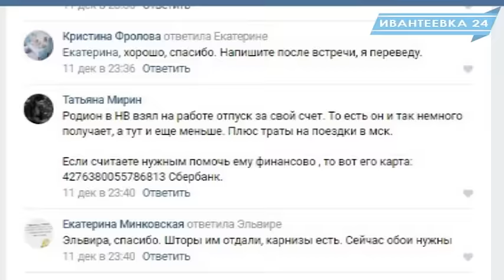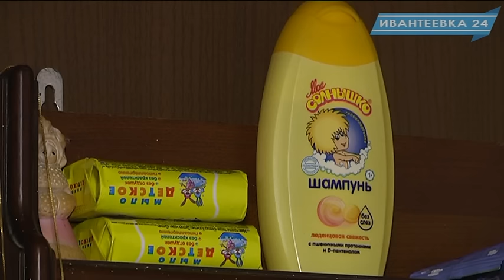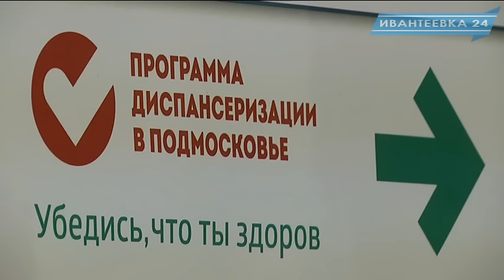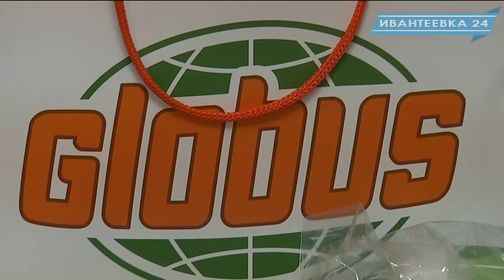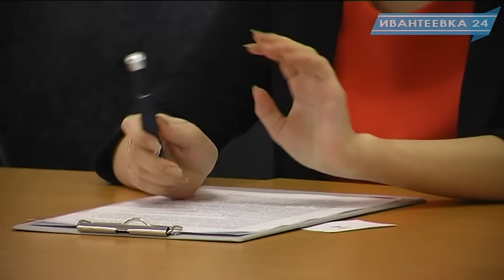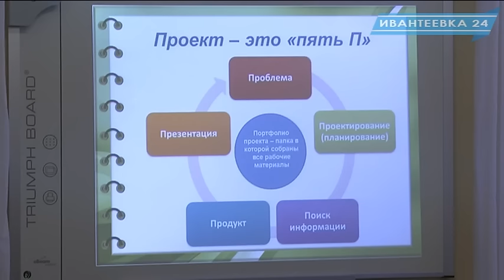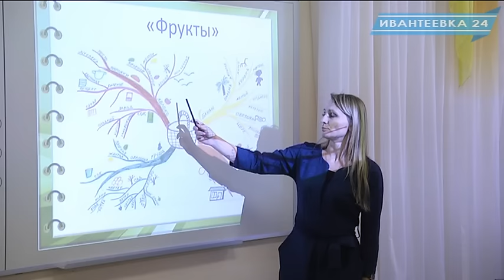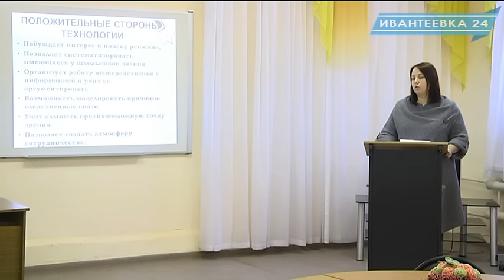Новости Ивантеевки от 21.12.16.